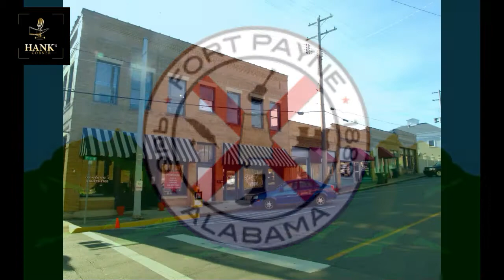Hank's Corner - Episode 58 Gabrielle Metz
On this episode of Hank's Corner, Alabama Music Awards Best Female Country Artist Nominee Gabrielle Metz talks about growing up in Alabama, graduating early to begin her journey to Nashville.  Gabrielle tells us about the vulnerable side of her that helped write her recent song, "Masks", which she performs.  She also performs a sneak peek of her upcoming release, "Mixed Tape".